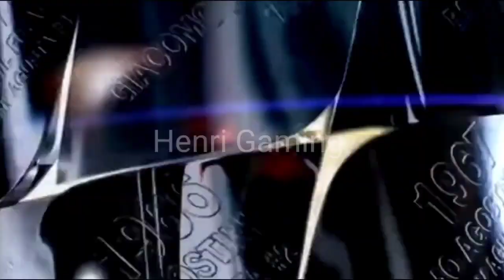ketika duo legend bertarung demi posisi 1. duel panas Valentino Rossi vs Dani Pedrosa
halo guys How are you gimana kabar kalian nih semoga dalam keadaan sehat ya... nah hari ini gua akan menghidupkan channel ini kembali setelah gua rehat untuk sementara waktu jadi tolong ramaikan dengan cara share Vidio ini ke teman teman Kalian